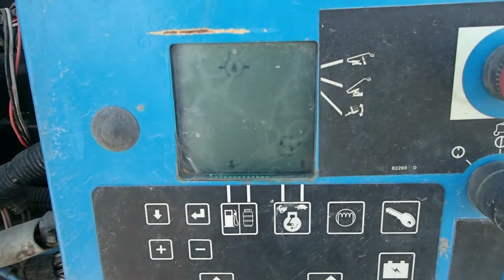2012 GENIE Z80/60 For Sale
Title: 2012 GENIE Z80/60 For Sale

Category: Articulating